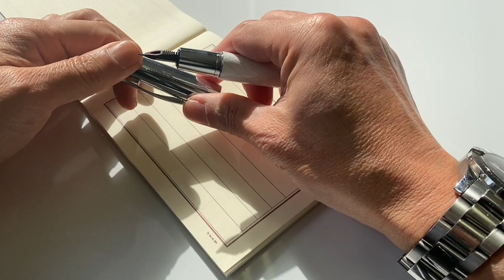ファーバーカステルエモーションで書いてみました【vol 1248文字に向かう時間に向かうっていいですね】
先の楽しみを書いてみる時間。
先の予定に楽しみがあるとそれまでの期間何か姿勢も含めて変わりますね。

●商品名：ファーバーカステル　エモーション　ピュアホワイト　万年筆　Fニブ

●Amazonリンク🛒
ファーバーカステル　エモーション　ピュアブラック　万年筆　M

キズチェックシリーズ：ファーバーカステルエモーション万年筆【vol 1137キズはどうか】

●関連の動画

　Camera：Panasonic LUMIX GX7 Mark３
　Lens：　 ライカレンズ15mm
　Camera：FUJIFILM X-E3
　Lens：フジノンレンズ  XF23mm F2  R  WR